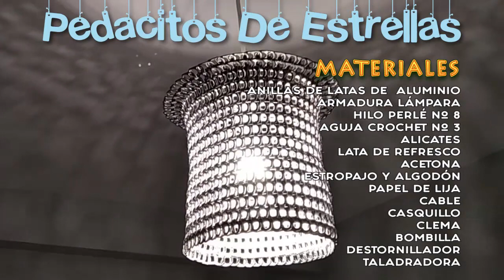LÁMPARA HECHA DE ANILLAS DE LATA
En este vídeo podréis aprender a hacer una lámpara con las anillas o chapitas para abrir las latas de refresco.
En esta ocasión haremos una lámpara de techo, pero podría ser una genial idea para una lámpara de mesa a la que queramos actualizar o cambiar la pantalla.
¡Animáos!
Coleccionarlas y pedid a vuestros amigos y familia que os las guarden.
Veréis qué fácil de hacer y qué elegantes quedan.
Para cualquier consulta os animo a escribir un comentario.
Mil gracias